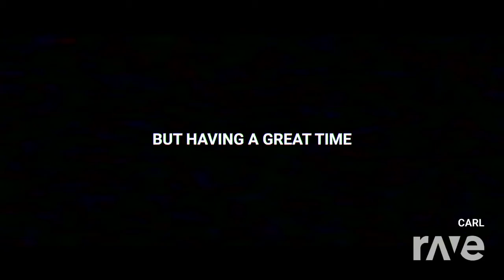Anvilue - Bicep & Lorn - Topic | RaveDj